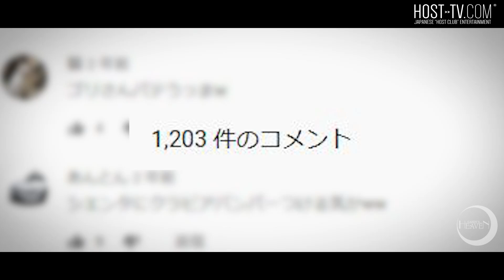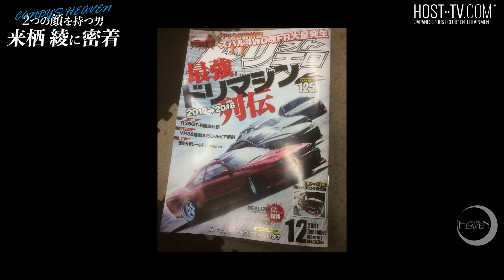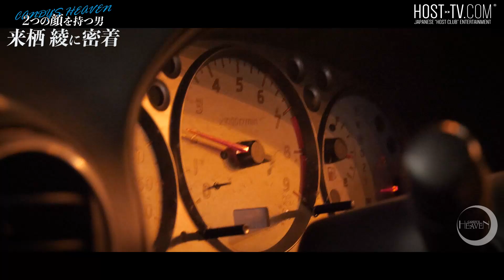ドリフトレーサーがホストの道を走り出す。有名YouTuberの新たな挑戦と葛藤。「来栖 綾」に密着【CANDY'S HEAVEN】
※この動画は緊急事態宣言発令前に撮影されたものです